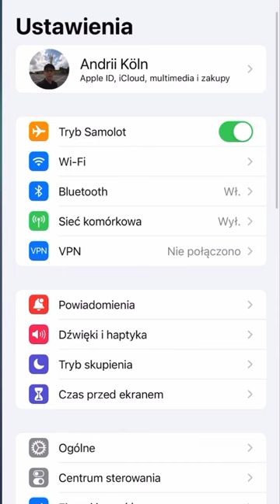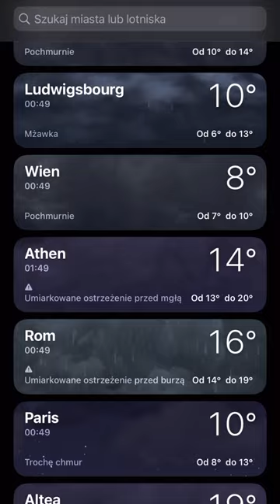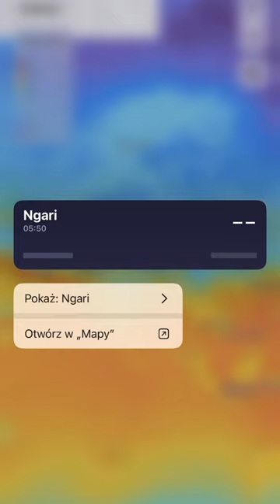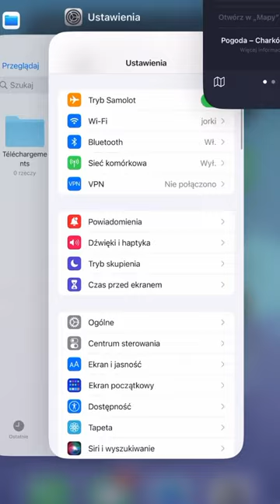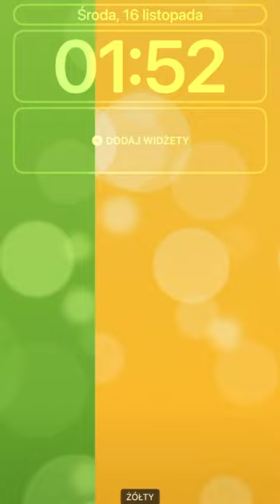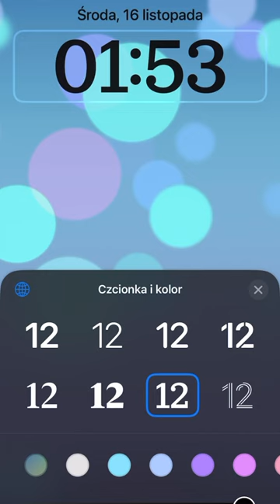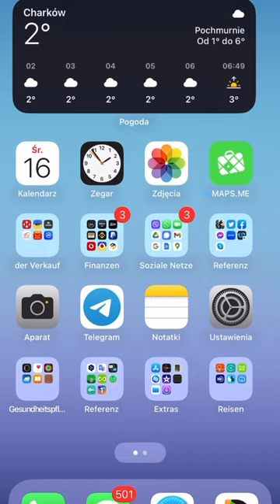iOS 16.3 Beta